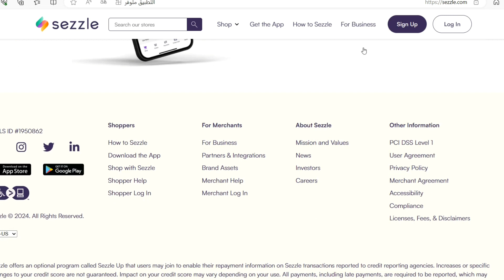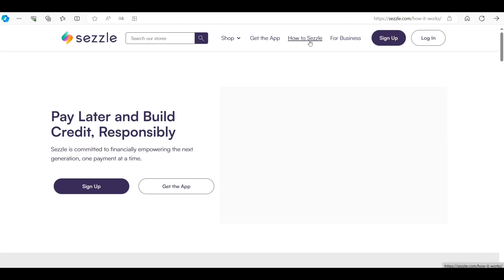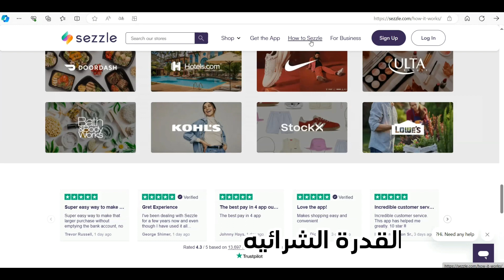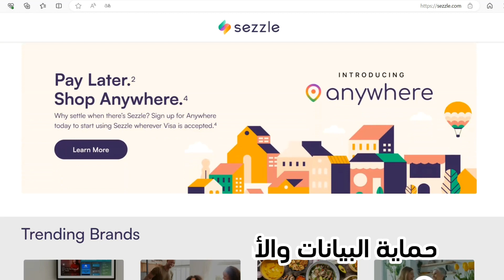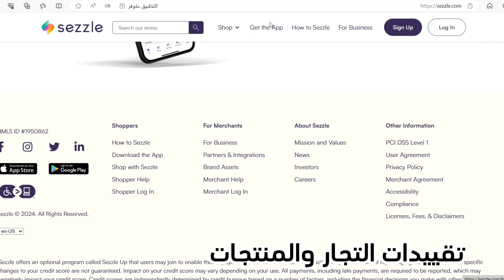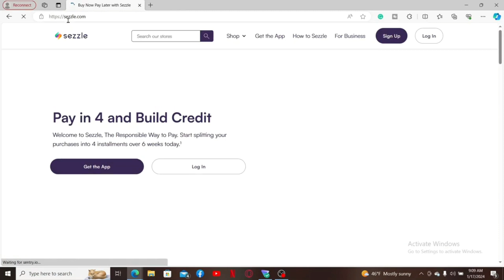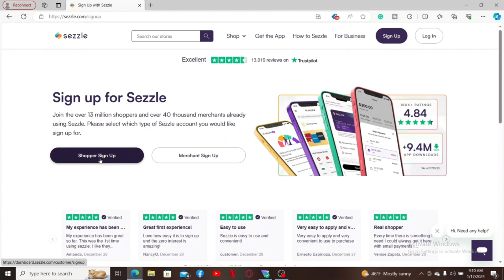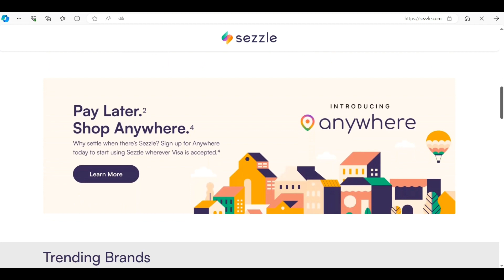كيفية إنشاء حساب Sezzle و شراء الآن ودفع لاحقًا مع Sezzle مع تحقيق ربح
مرحبًا بكم في قناة أرباح أونلاين - Online profits] على يوتيوب! في هذا الفيديو، سنشرح لكم كيفية إنشاء حساب Sezzle و شراء الآن ودفع لاحقًا مع تحقيق ربح مجاني.

ما هو Sezzle؟

Sezzle هي خدمة دفع تسمح لك بشراء المنتجات الآن ودفع ثمنها على أقساط بدون فوائد.

لماذا يجب عليك استخدام Sezzle؟

هناك العديد من الفوائد لاستخدام Sezzle، منها:

لا فوائد: لا تفرض Sezzle أي فوائد على مشترياتك.
لا رسوم: لا تفرض Sezzle أي رسوم شهرية أو رسوم تأخير.
سهولة الاستخدام: Sezzle سهل الاستخدام للغاية، مع واجهة بسيطة وسهلة التنقل.
السرعة: يمكنك الموافقة على طلبات Sezzle بسرعة وسهولة.
قبول واسع: Sezzle مقبول على نطاق واسع في العديد من المتاجر عبر الإنترنت والمواقع الإلكترونية.
تحقيق ربح مجاني: تقدم Sezzle برنامجًا لمكافأة العملاء على استخدام الخدمة، حيث يمكنك كسب نقاط قابلة للاسترداد على كل عملية شراء.
كيفية إنشاء حساب Sezzle:

انقر فوق "إنشاء حساب": انقر فوق الزر "إنشاء حساب" في أعلى الصفحة.
أدخل معلوماتك: أدخل معلوماتك الشخصية، بما في ذلك اسمك وعنوان بريدك الإلكتروني ورقم هاتفك.
أدخل معلومات الدفع: أدخل معلومات الدفع الخاصة بك، بما في ذلك بطاقة الائتمان أو بطاقة السحب الآلي.
أكد معلوماتك: تأكد من صحة جميع معلوماتك وانقر فوق "إنشاء حساب".
كيفية شراء الآن ودفع لاحقًا باستخدام Sezzle:

أضف المنتجات إلى سلة التسوق: ابحث عن منتجات تريد شراءها وأضفها إلى سلة التسوق.
انتقل إلى الخروج: اتبع خطوات الخروج المعتادة.
اختر Sezzle كطريقة دفع: عند الخروج، اختر Sezzle كطريقة دفع.
سجل الدخول إلى حسابك: سجل الدخول إلى حساب Sezzle الخاص بك أو قم بإنشاء حساب جديد.
أكمل عملية الشراء: أكمل عملية الشراء واتبع التعليمات على الشاشة.
كيفية تحقيق ربح مجاني مع Sezzle:

ابدأ في كسب النقاط: ستكسب نقاطًا على كل عملية شراء تقوم بها باستخدام Sezzle.
استرد نقاطك: يمكنك استبدال نقاطك برحلات جوية وفنادق وبطاقات هدايا وأكثر من ذلك.
ملاحظة: قد تختلف خطوات إنشاء حساب Sezzle وشراء المنتجات باستخدام Sezzle قليلاً اعتمادًا على موقع المتجر أو الموقع الإلكتروني.

خاتمة:

شكرًا لمشاهدة هذا الفيديو! نأمل أن يكون هذا الشرح قد ساعدك في إنشاء حساب Sezzle و شراء الآن ودفع لاحقًا مع تحقيق ربح مجاني. إذا كان لديك أي أسئلة، فلا تتردد في تركها في التعليقات أدناه.

لا تنسَ الإعجاب بهذا الفيديو والاشتراك في قناتنا للحصول على المزيد من المحتوى المفيد!